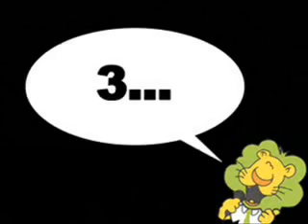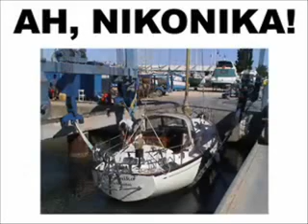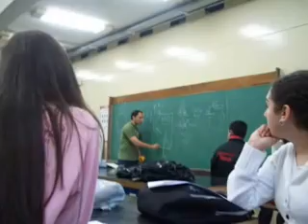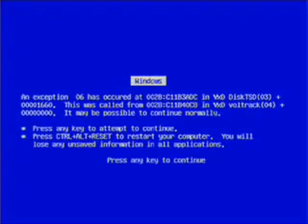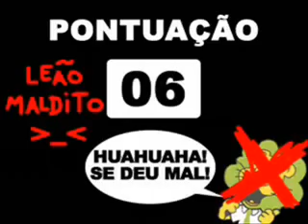Figaro Traduzido (REMIX)